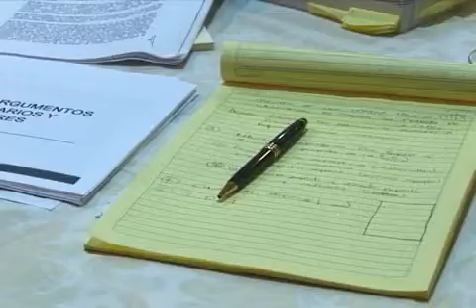LALUPATV Al Rancho - Federación canales Regionales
En nuestra sección de Al Rancho, nuestra presentadora Angela Dolmetsch se le metió Al Rancho a la Federación Nacional de canales Regionales y logró entrevista al comisionado de televisión Jorge Zamudio, quien nos compartió la importancia de esta reunión.